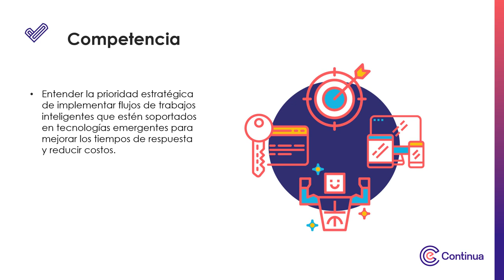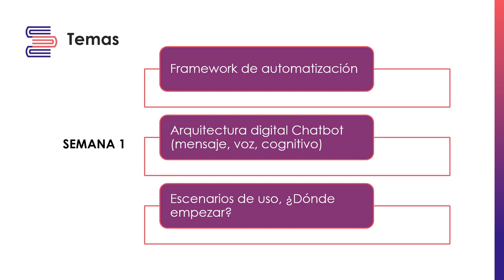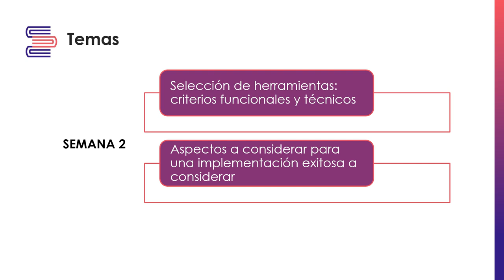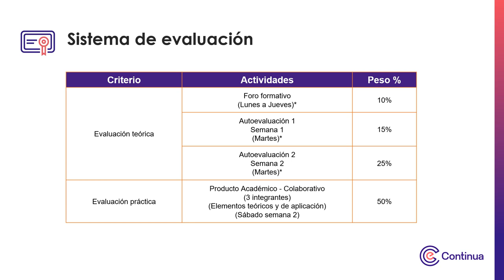Video de presentación - Workflow Inteligente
Workflow Inteligente